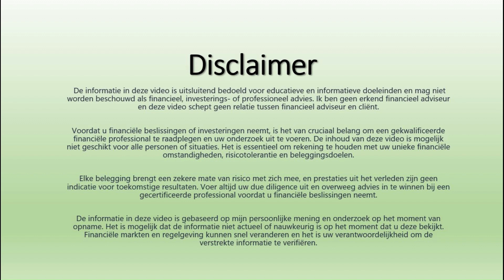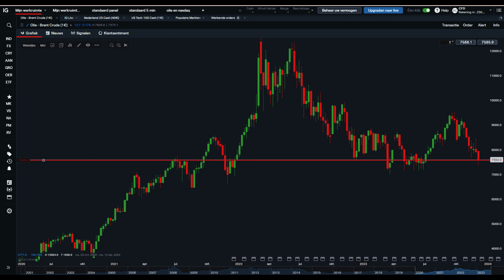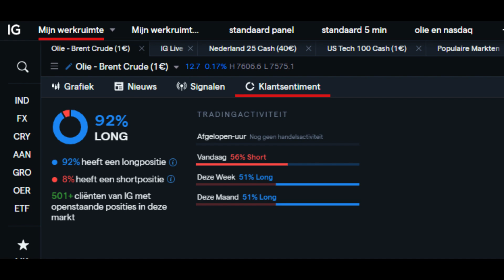Waarheid achter de markten, Olie, Valuta, Angelina Ong, IG en Tony Battista, Tasty trade interview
Host is Angelina Ong van IG
Guest is Tony Battista van Tasty trade.
Bron: IG videos

Persoonlijke doel is in 5 jaar tijd 100.000 euro aan waarde opbouwen met een maandelijkse inleg van 1000 euro of meer. Mijn uitdaging is jaarlijks minimaal 20% rendement maken op de investerings kapitaal. Om mijn doelen te bereiken, zal ik gebruik maken van long short aandelen, put en call opties, obligaties, account margin en aantrekken van vreemd vermogen. Zodra mijn investeringskapitaal boven een serieus niveau komt zal ik de risicos verminderen dmv diverse tools.